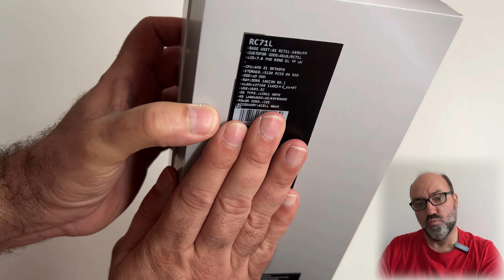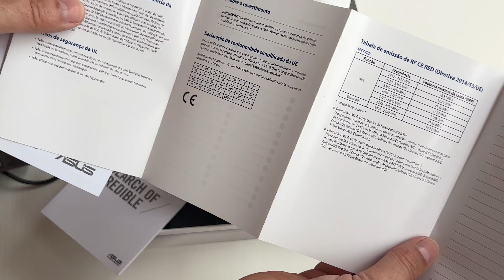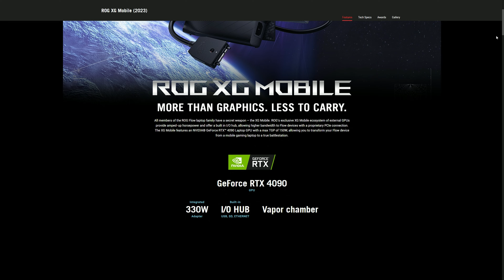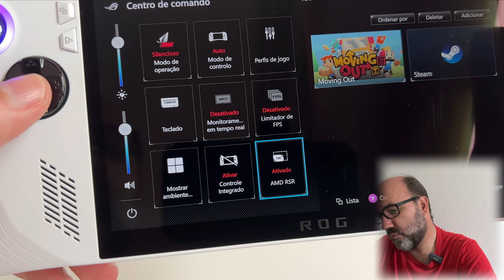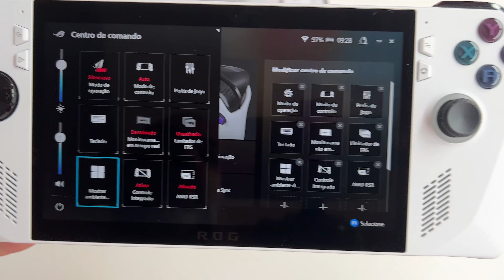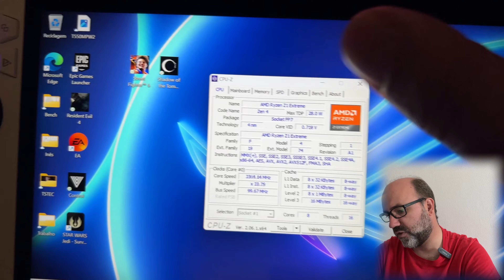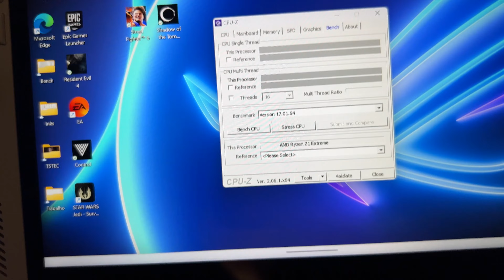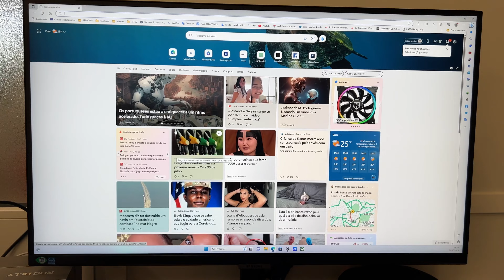!!A consola portátil que devem comprar!! Asus ROG Ally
Boas
A Asus enviou-me a ROG Ally para testes, eu já há algum tempo que já estava à espera desta consola para testar.
Fiquei surpreendido com o desempenho desta pequena maravilha.
Tem uma qualidade de construção muito boa e o desempenho é excelente.
Para mim é um dispositivo aconselhável.

Se tiver alguma dúvida e precisarem de alguma informação não hesitem, ponham ai nos comentários.

Como sempre já sabem, gostem, comentem e subscrevam o canal

Como sempre já sabem, gostem, comentem,

0:00 Inicio
0:40 Unboxing
1:48 Medidas
2:20 A ROG Ally
4:22 Vamos Ligar
6:36 Ecrã
8:15 Especificações
9:31 Teste CPU-Z
10:50 Jogos
10:55 Resident Evil 4
13:09 Control
14:00 Street Fighter 6
15:26 Star Wars: Jedi Survivor
15:55  Conclusão

O Meu sistema
Lian Li Lancool 3 ARGB
Corsair HX1000
MSI Coreliquid S360
AMD Ryzen 7 7700x
Asus TUF X670E-Plus WIFI
Kingston Fury Renegade DDR5 6000 CL32
AMD RX 7900 XTX
Western Digital SN850X 1TB
Samsung 980 Pro 1TB
MSI Optix MAG274QRF-QD
Logitech MX Master3

Sap'